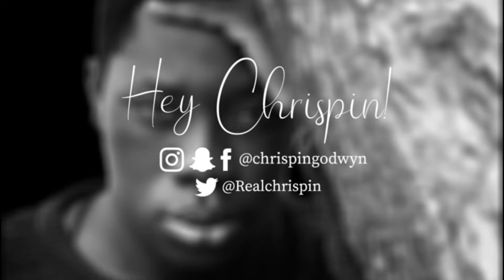CHRISTMAS MARKET- BRUSSEL VLOGMAS